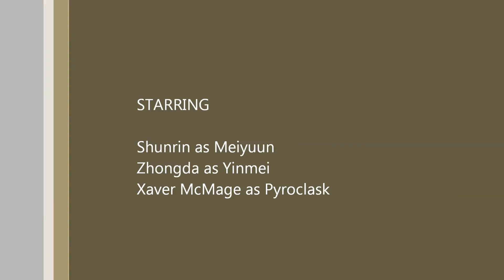Guild Wars 2 - Lets Play Season 1 Episode 5 - Asuran Starting Area P1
We finish the Ascalon Events part of our daily and move on to some leveling in the Asuran noob areas! Fun tiemz and chaos ensues! Thumbs up for fun tiemz and chaos!